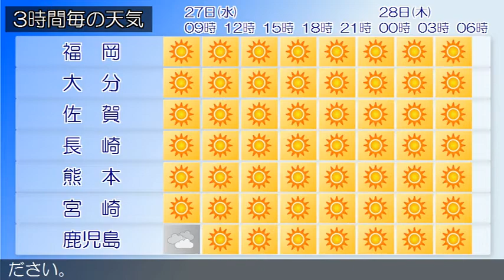2017/12/27 九州地方の天気予報 朝